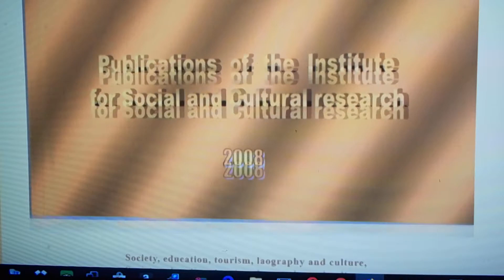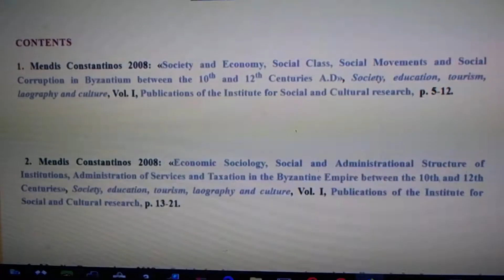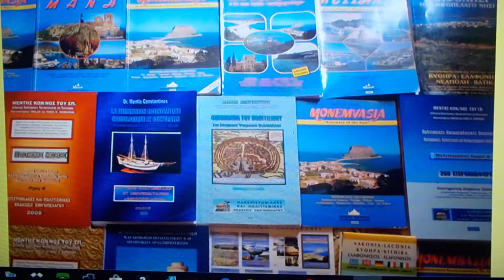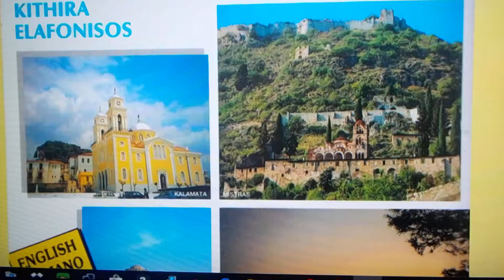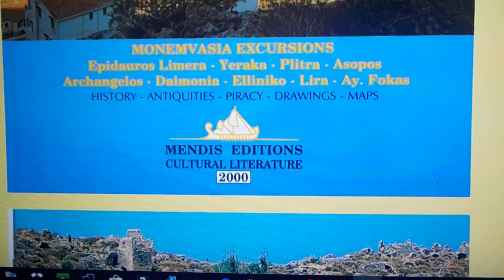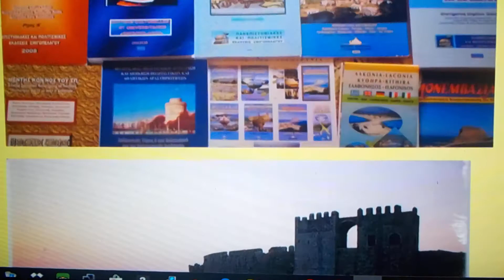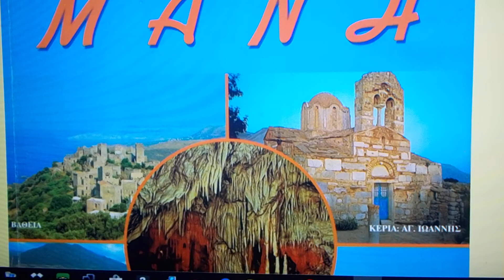Dr Μendis K., University of Patras,(EAP), ASPAITE/ Society, education, tourism, laography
Society, education, tourism,
laography and culture,

Dr Μendis Constantinos,
 University of Patras, Hellenic University (EAP)
and Pedagogical Department ASPAITE

 Society, education, tourism, laography and culture,

Vol. I,

Publications of the Institute for Social
and Cultural research
p. 130
Dr Μendis Constantinos

CONTENTS
1. Μendis Constantinos 2008: «Society and Economy, Social Class, Social Movements and Social Corruption in Byzantium between the 10th and 12th Centuries A.D», Society, education, tourism, laography and culture, Vol. I, Publications of the Institute for Social and Cultural research,  p. 5-12.

 2. Μendis Constantinos 2008: «Economic Sociology, Social and Administrational Structure of Institutions, Administration of Services and Taxation in the Byzantine Empire between the 10th and 12th Centuries», Society, education, tourism, laography and culture, Vol. I, Publications of the Institute for Social and Cultural research, p. 13-21.

 3. Μendis Constantinos 2008: «Social developments, economic and intellectual development and educational policy in Menexe Kalesi», Society, education, tourism, laography and culture, Vol. I, Publications of the Institute for Social and Cultural research, p. 22-30

4. Μendis Constantinos 2008: « Social and Economic Policy, Social Development, Social crisis and corruption in Byzantium in the 10 - 12 Century», Society, education, tourism, laography and culture, Vol. I, Publications of the Institute for Social and Cultural research, p. 31-39.

 5. Μendis Constantinos 2008: «Sociological, economic, Laographic and cultural elements of the ancient city of Epidauros Limira», Society, education, tourism, laography and culture, Vol. I, Publications of the Institute for Social and Cultural research,  p. 40-47.

 6. Μendis Constantinos 2008: «Culture, important castles and archaeological treasures in Messinia», Society, education, tourism, laography and culture, Vol. I, Publications of the Institute for Social and Cultural research,  p. 48-56.

7. Μendis Constantinos 2008: «Cultural monuments and socio-economic stages of evolution of the wider Plutra area», Society, education, tourism, laography and culture, Vol. I, Publications of the Institute for Social and Cultural research,        p. 57-65.

 8. Μendis Constantinos 2008: «Unknown cultural places socio-historical events South East Peloponnese», Society, education, tourism, laography and culture, Vol. I, Publications of the Institute for Social and Cultural research,  p. 66-76.

      9.  Μendis Constantinos 2008: «Castles and architectural trasures in Menexe Kalesi», Society, education, tourism, laography and
culture, Vol. I, Publications of the Institute for Social and Cultural research, p. 77-86.

10. Μendis Constantinos 2008: «The Archaeological and Cultural Treasures of the Pilos»,  Society, education, tourism, laography and culture, Vol. I, Publications of the Institute for Social and Cultural research, p. 87-94.

  11. Μendis Constantinos 2008: «Parnonas, treasure of the medieval era», Society, education, tourism, laography and culture, Vol. I, Publications of the Institute for Social and Cultural research, p. 95-104.

12. Μendis Constantinos 2008: «Economic activities, Venetian siege and piracy in South East Peloponnese», Society, education, tourism, laography and culture, Vol. I, Publications of the Institute for Social and Cultural research, p. 105-112.

13. Μendis Constantinos 2008: «Socio-Economic, cultural, historical and mythological evidence about Cavo Maleas», Society, education, tourism, laography and culture, Vol. I, Publications of the Institute for Social and Cultural research, p. 113-120.

    14.  Μendis Constantinos 2008: «Social Folklore and customs of Mani», Society, education, tourism, laography and culture, Vol. I, Publications of the Institute for Social and Cultural research,  p. 121-129.